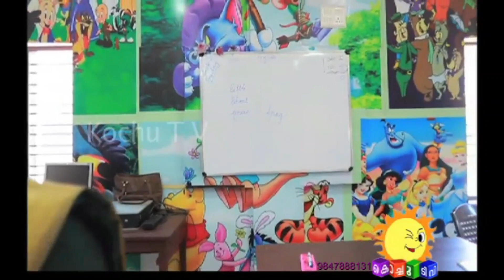Kochu TV | Singoo With One Day | PRATHYUSH R | Light Land International School Oachira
LIGHT LAND INTERNATIONAL SCHOOL ,OACHIRA